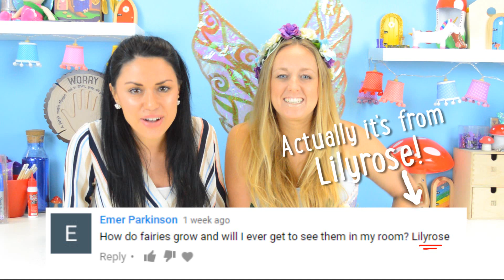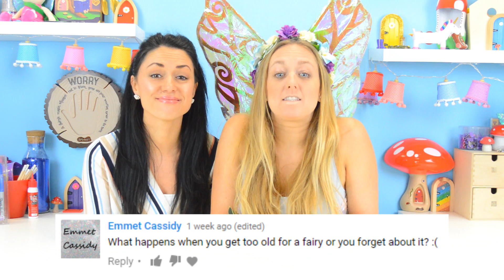FAIRY QUESTIONS ANSWERED!! Part 1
You asked us lots of questions, and now we have the answers!! Find out if Siobhéal and Fairy Clodagh answer your question - and keep an eye out for Part 2 coming soon! ❤️